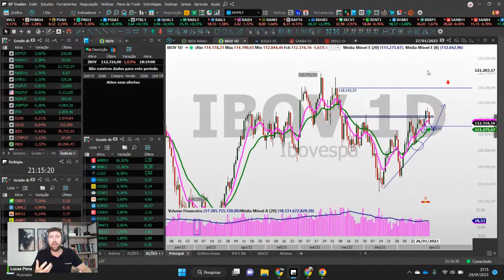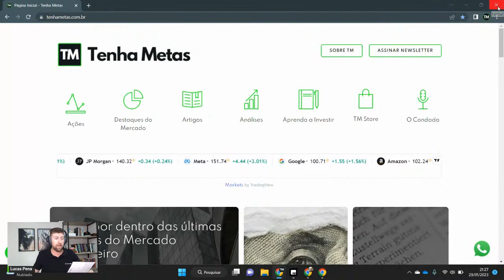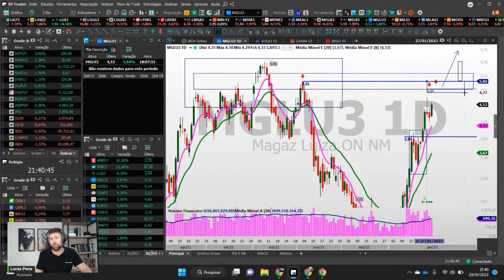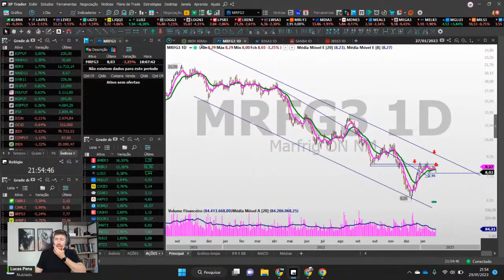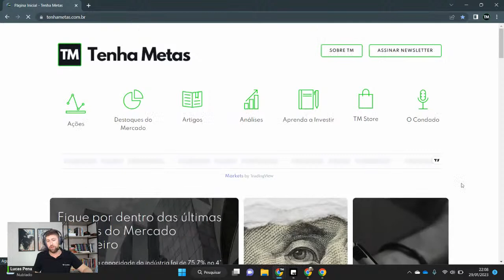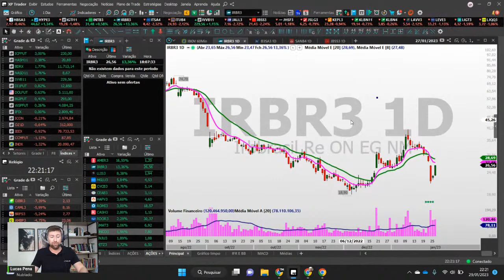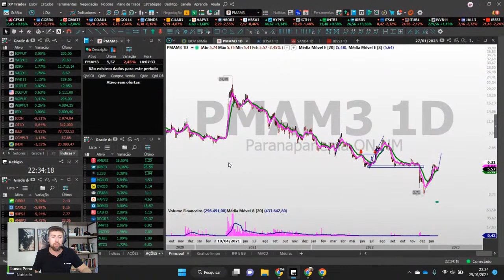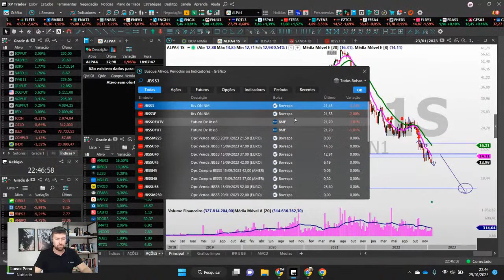AS PRINCIPAIS AÇÕES DA BOLSA | O QUE ACOMPANHAR NO BRASIL E MUNDO - VISÃO SEMANAL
IBOV caminha para fechar o mês no positivo, isso com estouro de AMER3 e bom humor de VALE (e setor) e Petrobras. Mas será que ainda temos oportunidades para essa semana?

Nessa LIVE vamos trazer AS PRINCIPAIS AÇÕES para a semana.
E para acompanhar a AGENDA POLÍTICA, INDICADORES ECONOMICOS E OS PRINCIPAIS ASSUNTOS DAS EMPRESAS assine nossa AGENDA TM pelo site do tenhametas.com.br

As oportunidade estão no bolsa, SEMPRE! Por isso todo domingo estamos aqui, EM LIVE.

As teses comentadas:
- IBOV/DOL
- CRIPTOS
- AGENDA TM
- CONSUMO
- FINANCEIRO
- IMOBILIÁRIO
- MANUFATURA
- ESPECULAÇÃO
- PETRÓLEO
- MINÉRIO